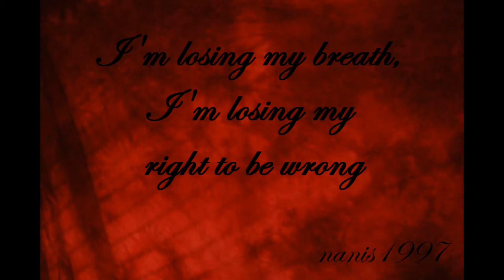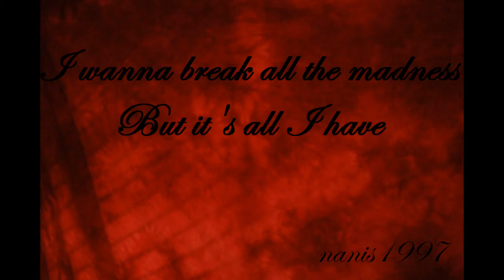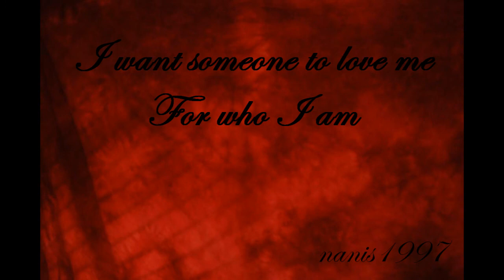Nick Jonas - Who I Am With Lyrics On Screen